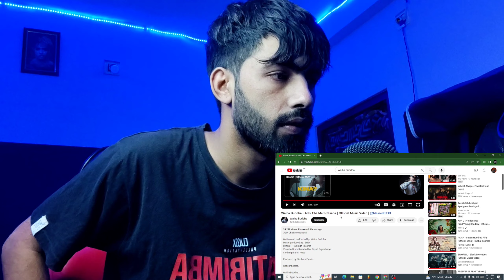This is Hard 🚀🔥 | Waiba Buddha - Adik Cha Mero Nisana | Official Music Video (Reaction)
I just see Waiba Buddha vlog, so I change my thumbnail !
testo hate failune ,manasaye ta haina ! I'm not sure about
diss or not vanera, tesaile last ma question mark rakheko thiye !